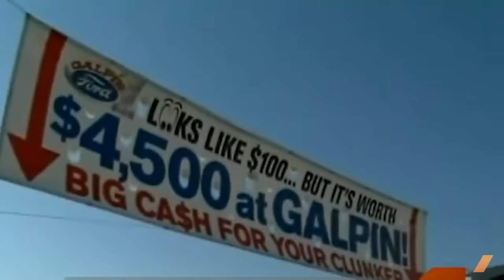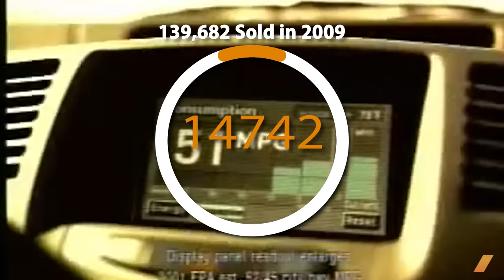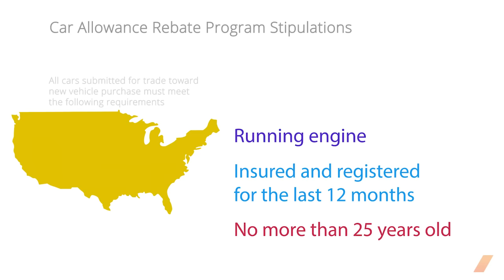Cash for Clunkers Crushed Your Dream Cars (FULL LIST)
In 2009, with America’s economy in shambles, Cash for Clunkers offered a lifeline by paying people to swap their used cars for new, fuel-efficient ones. There was just one catch: the trade-in would be crushed.

The federal program was supposed to lower national emissions and help the struggling auto industry. What it really accomplished was destroying 677,081 running and driving vehicles—including thousands of enthusiast gems, rare models, modern classics, and downright cool cars that would be crazy to scrap today.

Rumors about M3s and Supras getting crushed have swirled for years. Now, we got our hands on the government’s full list of every single car killed in Cash for Clunkers, AND what people bought to replace them. Let’s see what we got here...

.the M3 and Supra really did get crushed. :(

0:00 Cash for Clunkers Explained
1:56 German Luxury Cars
5:20 American Gems
6:39 How Cars Were Destroyed
7:23 The Missing GNX
8:13 Did Cash for Clunkers Work?
9:48 Classic SUVs
11:10 2000s Cars Scrapped
11:44 Japanese Halo Cars
13:45 Best Trade-Ins
14:40 Weird and Rare Cars
15:23 It Could Happen Again